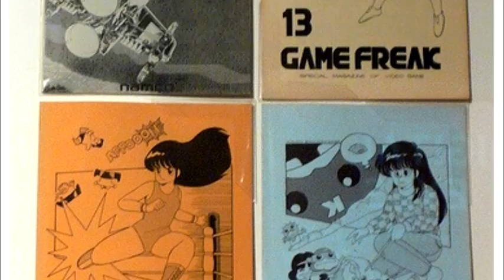14 Curiosidades sobre Pokémon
Hoje trazendo as 14 Curiosidades sobre o anime e série de jogos Pokémon, espero que curtam...